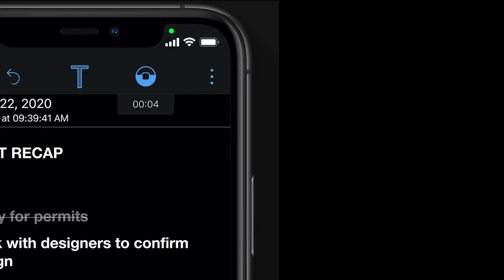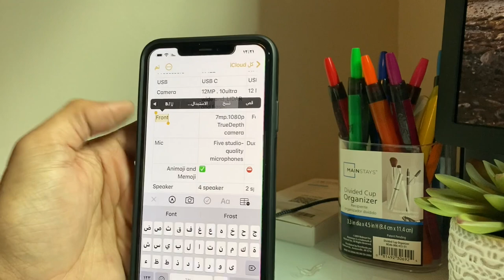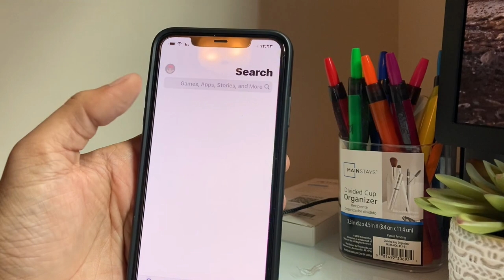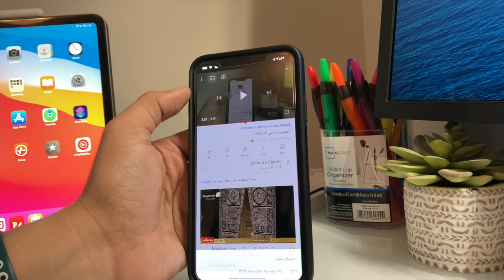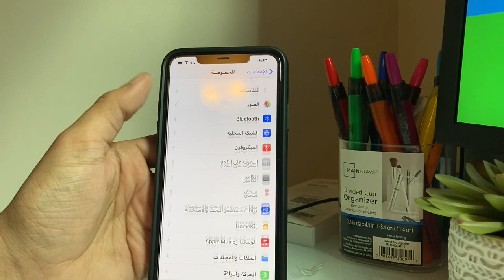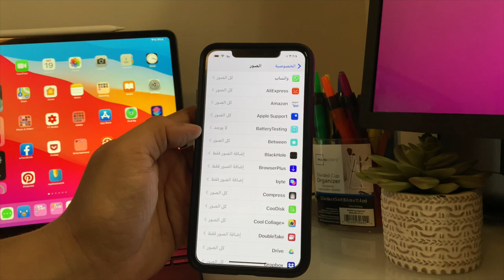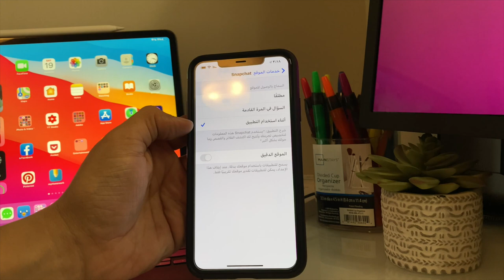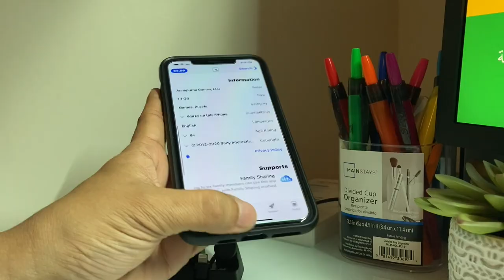الخصوصية في iOS14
لدعم القناة

للحوالات الدوليه الآيبان
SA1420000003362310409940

رابط فيديو الخلفيات
ـ
قروب خلفيات للايباد
ـــــــــــــــــــــــــــ

انستغرام Instagram